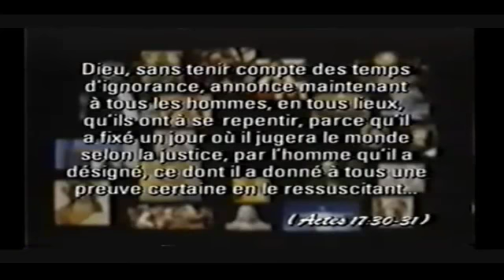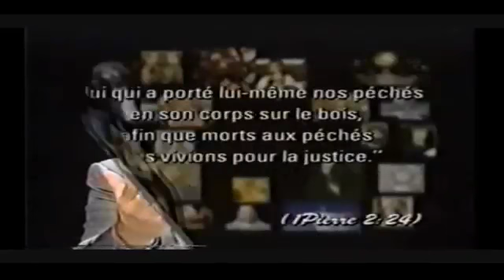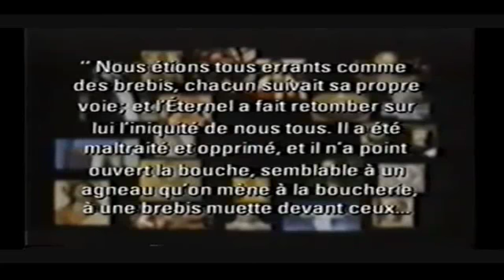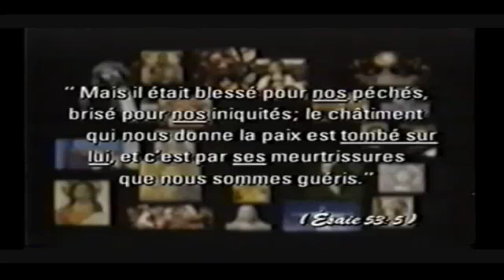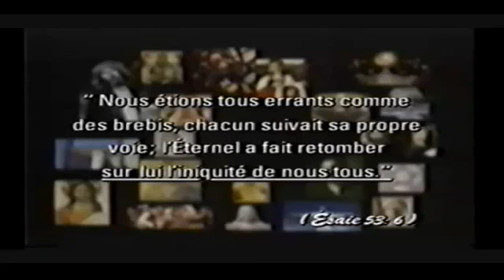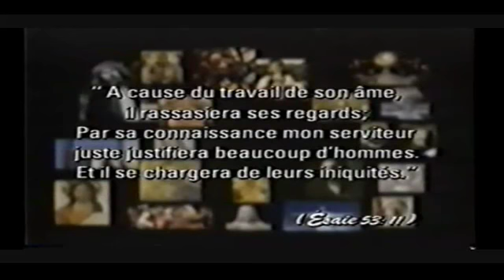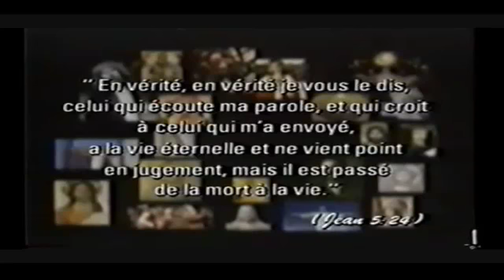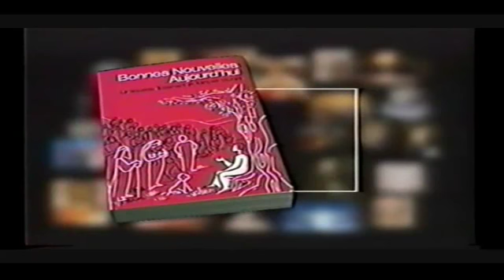L'Heure de la Bonne Nouvelle-2000-06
Saison 2000
Émission No.06
Thème : Qui est le vrai Jésus ?
Message : L'incontournable Jésus
Avec Gaston Jolin, Jean-Pierre Cloutier & François Fréchette